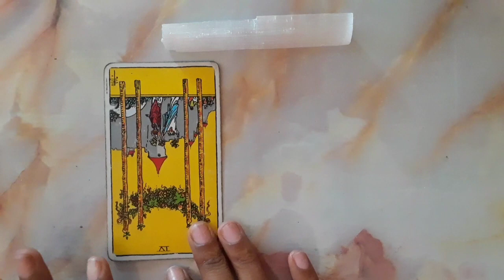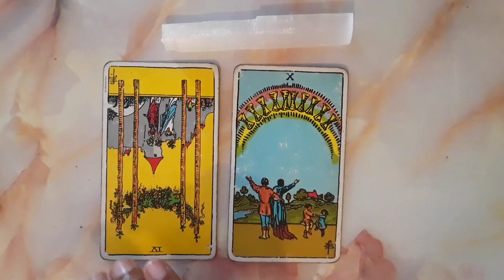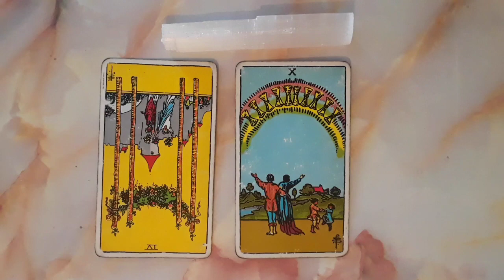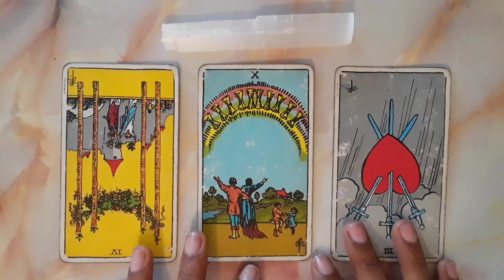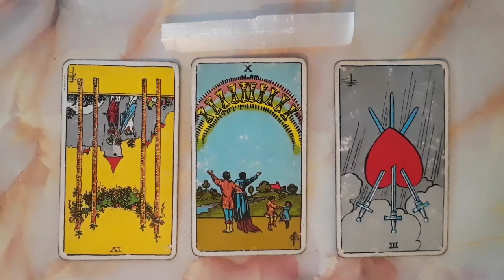Pisces ♓Full🌙Moon(emotions in practical words)